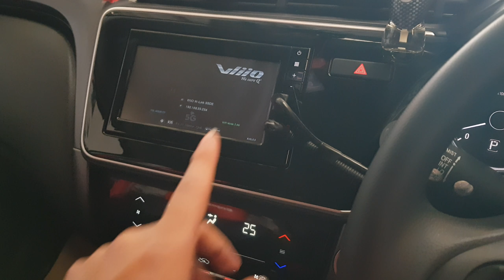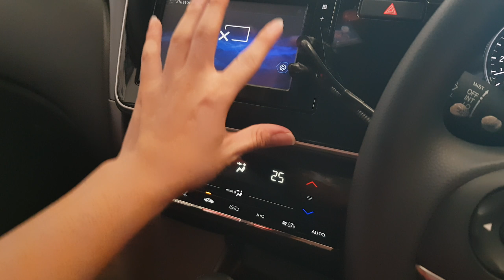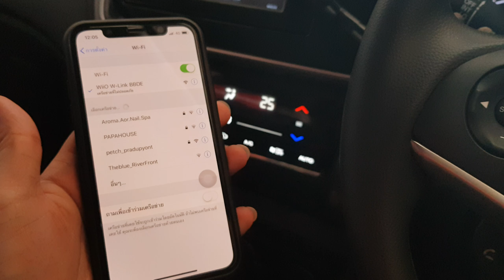NEW CITY 2017 UNLOCK+WIFI WIIO 5G By เพชรประดับยนต์ นครสวรรค์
NEW CITY 2017 MC
-ปลอดล็อคด้วยปลั๊กแท้ HONDA
-WIFI 2เสา 5G WIIO 5G